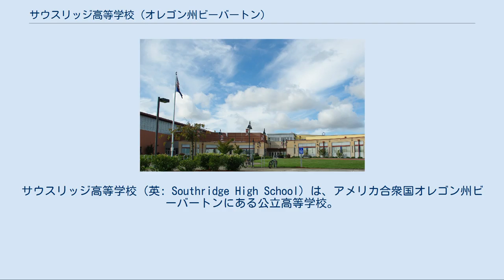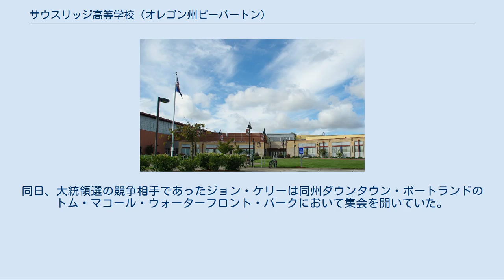サウスリッジ高等学校 (オレゴン州ビーバートン)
サウスリッジ高等学校（英: Southridge High School）は、アメリカ合衆国オレゴン州ビーバートンにある公立高等学校。
現在、国際バカロレア資格の課程と、一部の科目でアドバンスドプレースメントの課程を提供している。
学校のマスコットはスカイラー・スカイホーク（Skyler Skyhawk）である。
 総生徒数1,968人の内、71%が白人、14%がアジア人、9%がヒスパニック、3%がアフリカ系、1%が先住民族系である。
生徒の7%が昼食代の援助を得、4.8%はESL（第二外国語としての英語、英: English as a Second Language）教育を受け、12.5%が特別教育を受ける資格がある。
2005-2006年度において、退学率は1.6％、また卒業生の92%が高等教育を希望し、17％が国際バカロレア資格の卒業証書を授与された。
 SATの平均得点は、クリティカルリーディングで525点、数学で548点、ライティングで513点だった。
 サウスリッジ高等学校は卒業のための必修単位として生徒に奉仕学習を課している。
最低でも60時間の奉仕活動を行わければならず、高校側は年15時間ずつ奉仕活動を行うことを推奨している。
卒業前に200時間以上の奉仕活動を行った生徒は、卒業の際に特別な認定を受けることになっている。
 2008年、高校4年生527人の86%が高等学校課程の卒業証書を授与された。
527人の内、453人が卒業し、40人が退学し、8人が修正卒業証書（modified diploma）を授与し、26人が留年した。
 サウスリッジ高等学校は2002年に、アメリカ合衆国教育省から「模範的小規模学習コミュニティ」（Exemplary Smaller Learning Communities）の実施校に認定された。
 サンシリッジ・マーチング・アンサンブルは、2007年と2008年のノースウェスト・マーチング・バンド・サーキット（NWMBC）で1位を獲得し、2009年には州大会で1位を獲得した。
 2004年の8月13日、ジョージ・W・ブッシュ大統領が選挙遊説の一環として、サウスリッジ高等学校で講演を行い、支持者に対して招待者限定イベントをメインジムで行った。
同日、大統領選の競争相手であったジョン・ケリーは同州ダウンタウン・ポートランドのトム・マコール・ウォーターフロント・パークにおいて集会を開いていた。